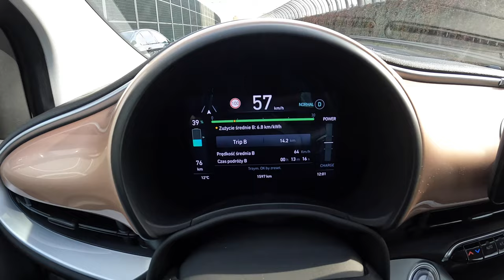NEW Fiat 500e 3+1 TOP SPEED, 0-100 [37 kW 118HP] | POV Test Drive #950 Joe Black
Car: Fiat 500 II 3+1 Version Icon  37 kW 118HP 2021

0:00 Intro
0:04 Walk-around and interior
1:28 City drive
3:35 Tunnel
4:20 City drive
7:40 Bumpy road
8:28 Highway Top Speed
10:46 Acceleration
11:03 Casual driving
13:05 Engine view
13:10 Fuel Consumption

Engine: electric
Power: 87 kW/118 hp
Torque: 220 Nm
Transmission: 1-speed automatic
Traction: FWD ( Front-Wheel Drive )

Acceleration (0–100 km/h): 9,0 s.
Acceleration Joe (0–100 km/h): 8,1 s.
Top Speed: 150 km/h
Top Speed Joe: 150 km/h
Fuel Consumption Combined in Fiat 14.3 kwh/100km

Fuel Tank Capacity: 37 kWh
Total Range: 313 km
Weight: 1395 kg
Cargo Space: 185 Liter
Model: 2021
Base Price: 44.000 USD

Driver: Joe Black
Video: GoPro Hero 10 Black / Sony a6300 + Sigma 16mm f1.4
Audio: Zoom H2n (recorder) & Roland CS-10EM (binaural microphones)
Edit: MacBook Pro / Final cut Pro X